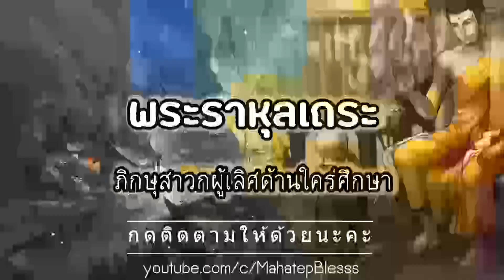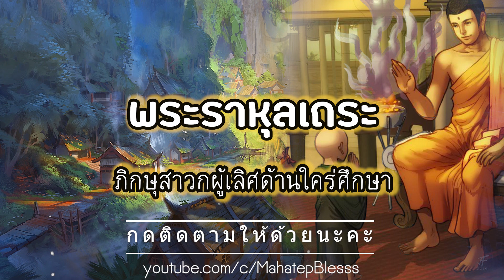59.1 พระราหุลเถระ ภิกษุสาวกผู้เลิศด้านใคร่ศึกษา อนุพุทธประวัติ พระอรหันต์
59.1 พระราหุลเถระ ภิกษุสาวกผู้เลิศด้านใคร่ศึกษา  อ่านโดย อ.เพ็ญศรี อินทรทัต อนุพุทธประวัติ พระอรหันต์ เอตทัคคะ
พระอรหันต์ 80 องค์ เสียงอ่านโดยอ.เพ็ญศรี อินทรทัต เอตทัคคะ 80 องค์
หลวงพ่อจรัญสัตว์โลกย่อมเป็นไปตามกรรม
40 ภิกษุณีพระอรหันต์  พุทธสาวิกาในสมัยพุทธกาล
เสียงอ่านหนังสือฟังก่อนนอน รวมเรื่อง